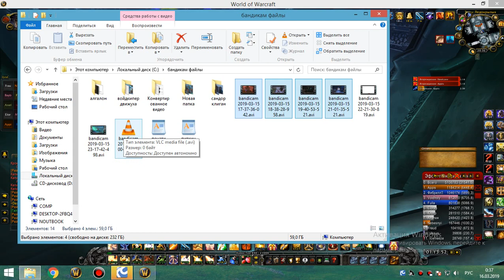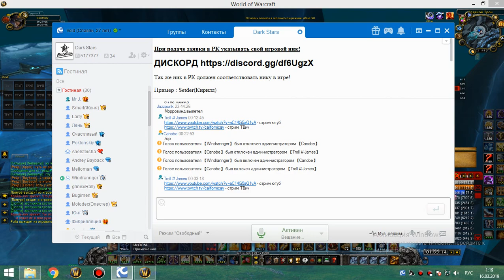2я часть цлк 25г хпал 15 03 19